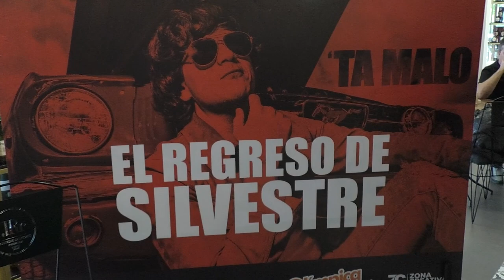ARTISTA INTERNACIONALES ESTARÁN PRESENTES EN EL LANZAMIENTO ‘TA MALO’ DE SILVESTRE DANGOND